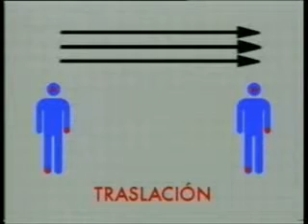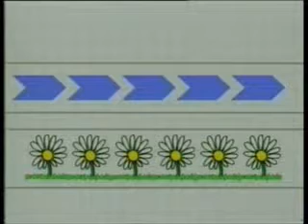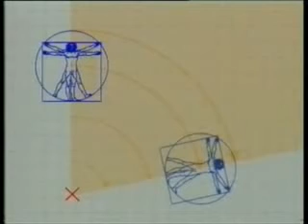Movimientos en el plano 1ª parte